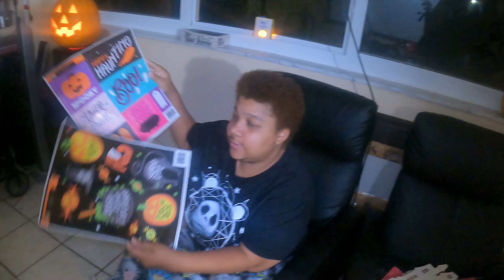DECORATING FOR HALLOWEEN